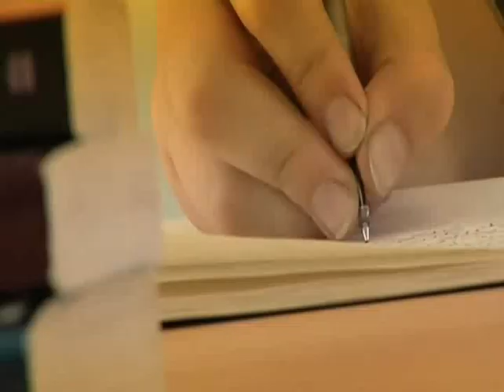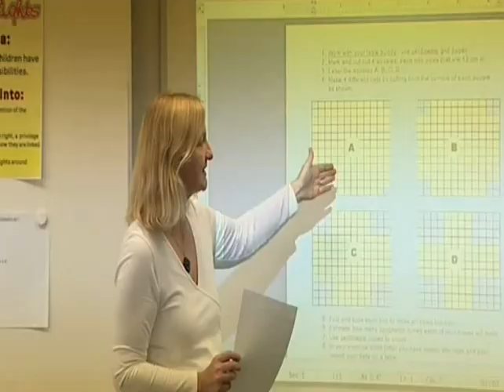RCHK Scholarships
about Renaissance students